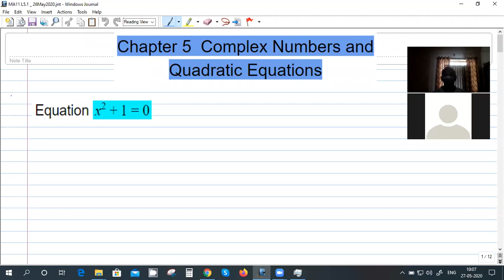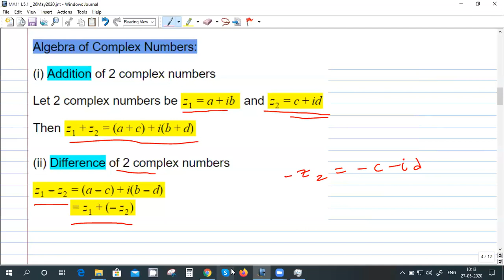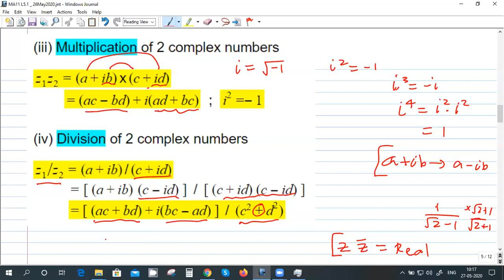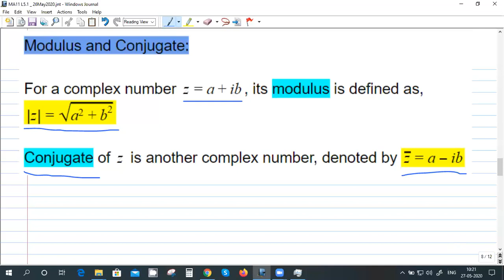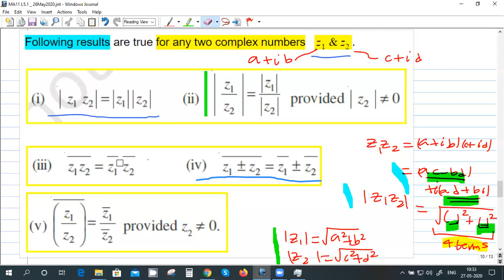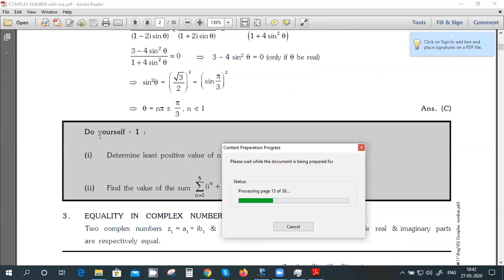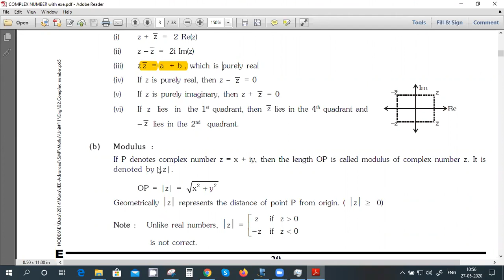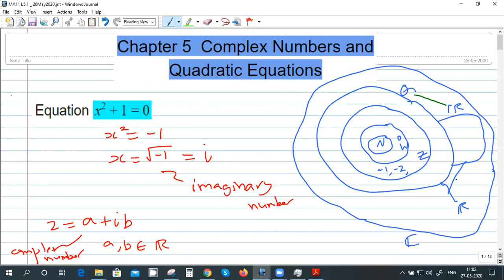Live JEE MA Complex Numbers 1 | Boards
Maths Class 11 Complex Numbers